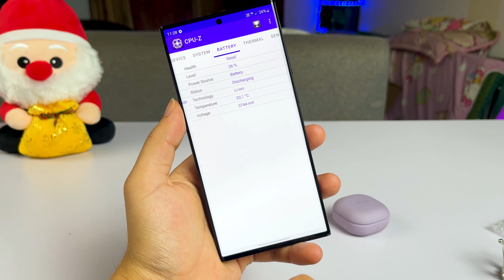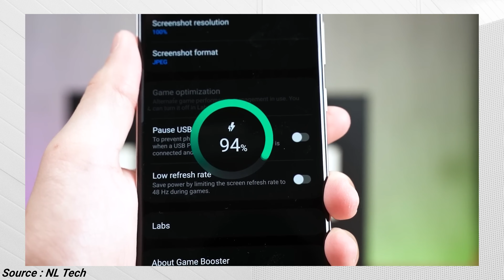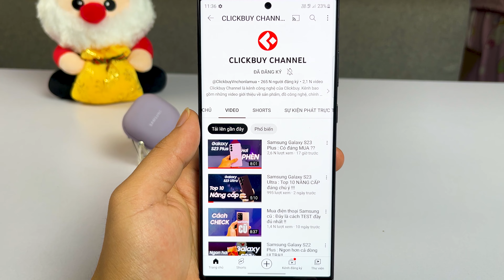Samsung Galaxy S23 Ultra : Thay đổi XU HƯỚNG về SẠC PIN !!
📞 Hotline bảo hành, kỹ thuật:
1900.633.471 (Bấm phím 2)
📞 Hotline hỗ trợ phần mềm: